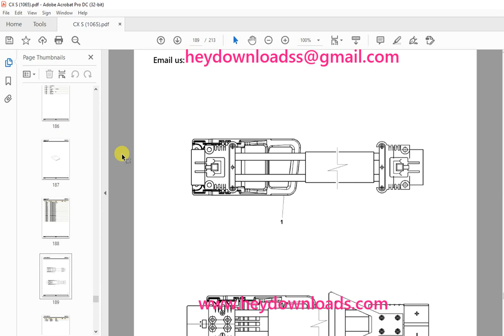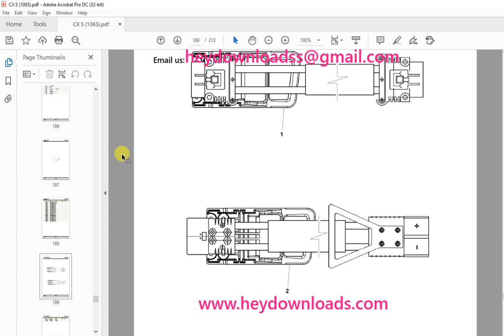STILL STED Forklift CX-S Horizontal order picker truck Spare Parts List Manual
Language : English
Pages : 213
Downloadable : Yes
File Type : PDF